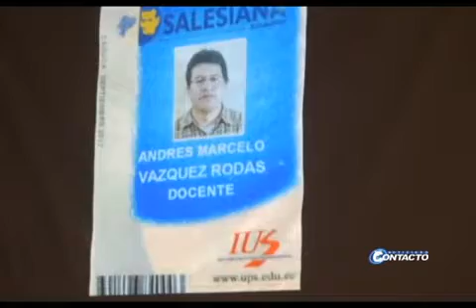Entregan tablets a Mejores bachilleres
Un total de 25 Tablets fueron entregados por parte del Gad Municipal a los abanderados y al grupo de estudiantes de alto rendimiento de los Establecimientos Educativos Secundarios de la Ciudad y Cantón, la acción se dio a través del evento denominado “Reconocimiento a tu excelencia”.